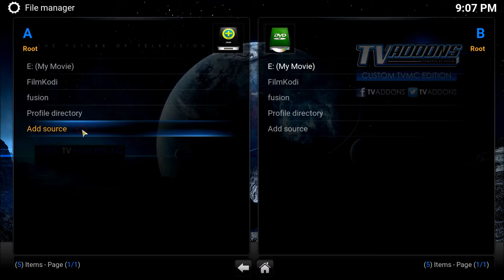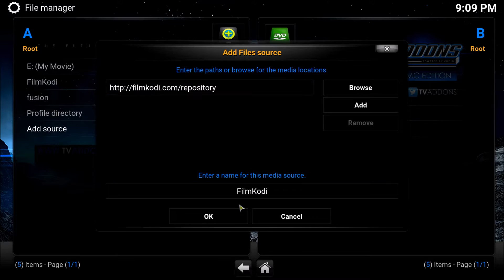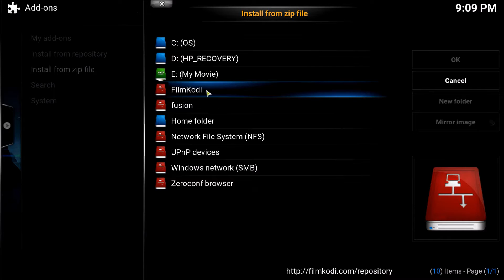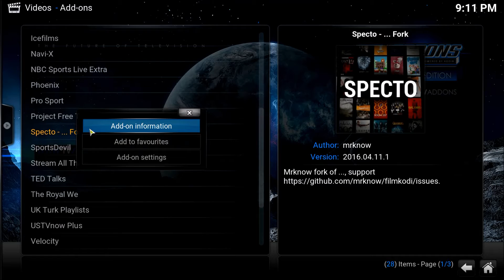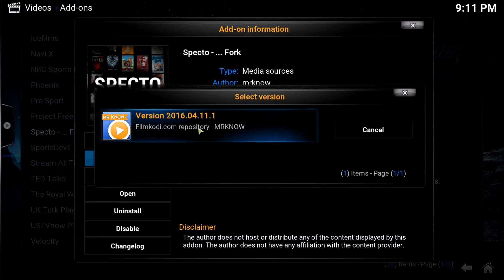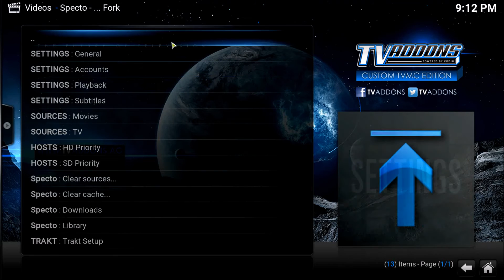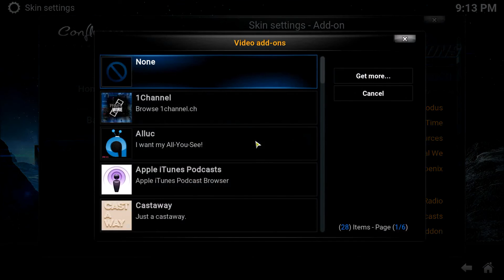How to Kodi - How to Install Specto and Review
In this video, I show you how to install Specto and I take you on a quick tour!

If you have any suggestions or comments, please leave them below.

Happy Kodi-ing!